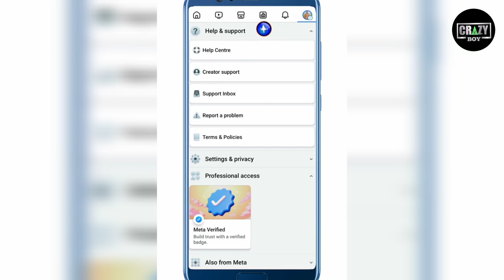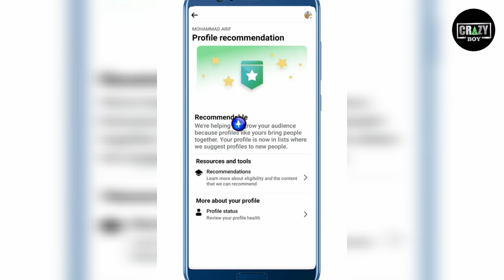ফেসবুকে আয় করার সহজ মাধ্যম | Earn Money from Facebook Easily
ফেসবুক থেকে ইনকাম করুন একদম সহজেই | Earn Money from Facebook Easily

Unlimited Free MB For Banglalink Sim ⤵️⤵️

Hi, If you haven't signed up yet,
 use my code👉 727240FC 💁
or this link now and get bonus internet!

How to earn on Facebook

FACEBOOK theke income korbo kivabe

 how to earn money from facebook in pakistan
how to earn money from facebook by uploading movie clips
 how to earn money from facebook profile
 how to earn money from facebook group
 how to earn money from facebook bonus
 how to earn money from facebook ads on reels
ফেসবুক থেকে টাকা ইনকাম করার উপায় 2024 ফেসবুক থেকে টাকা ইনকাম করার উপায় কি ফেসবুক থেকে টাকা ইনকাম করার উপায় সোহাগ খন্দকার
 ফেসবুক থেকে টাকা ইনকাম করার উপায় মনিটাইজেশন ফেসবুক থেকে টাকা ইনকাম করার উপায় ফেসবুক পেজ খোলার নিয়ম j m sorif tech ফেসবুক থেকে টাকা ইনকাম করার উপায় ২০২৩ ফেসবুক থেকে টাকা ইনকাম করার উপায় ২০২৪ ফেসবুক পেজ থেকে টাকা ইনকাম করার উপায় ফেসবুক আইডি থেকে টাকা ইনকাম করার উপায় ফেসবুক প্রোফাইল থেকে টাকা ইনকাম করার উপায়